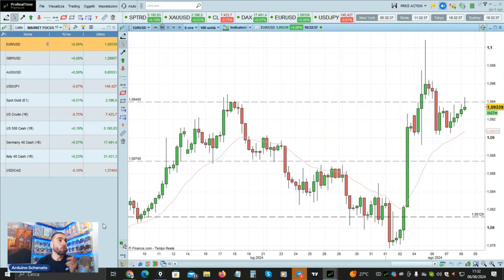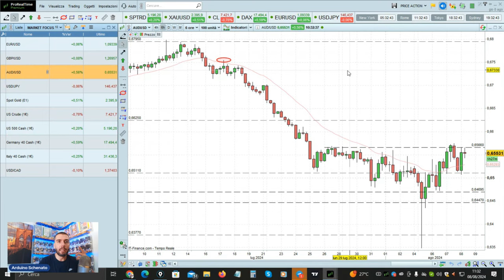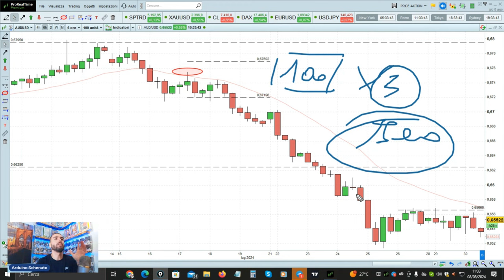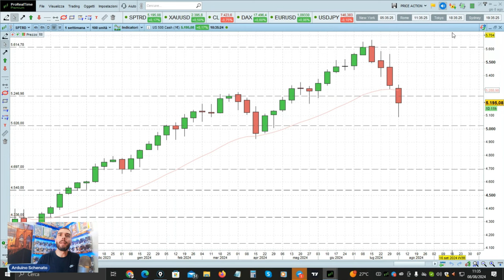Venditore di OPZIONI a rischio ILLIMITATO o TRADER con rischio LIMITATO?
In questa pillola di trading Arduino Schenato discute riguardo alcune strategie di trading in opzioni basate sulla vendita di opzioni put, strategia semplicistica che nel lungo termine non porta risultati se non la perdita totale dei propri soldi.
In questi ultimi giorni in cui gli indici azionari hanno subito un forte calo molti trader venditori di put hanno subìto un forte loss.
Meglio quindi lavorare passo dopo passo accettando piccole perdite e mesi anche negativi ma sempre con rischi calibrati o guadagnare ogni mese per qualche anno e poi vedersi fumare tutti i capitali per un trade andato storto?

👉 Il mio ultimo libro edito da TRading Library:
Guadagnare sui mercati con il PAT Price Action Trading